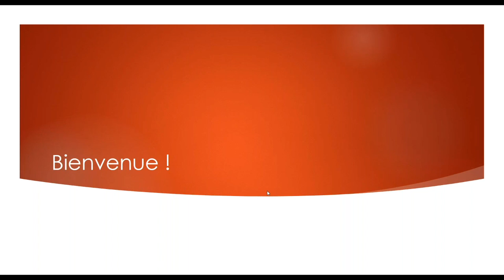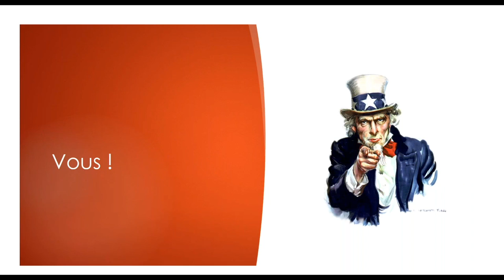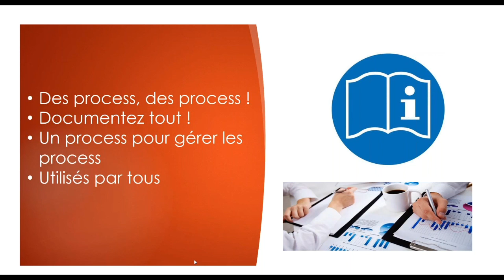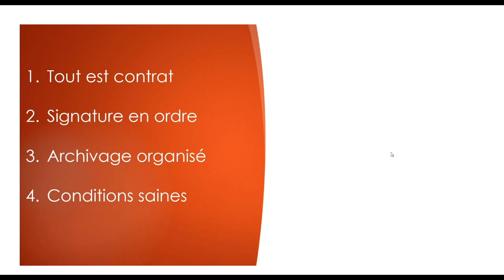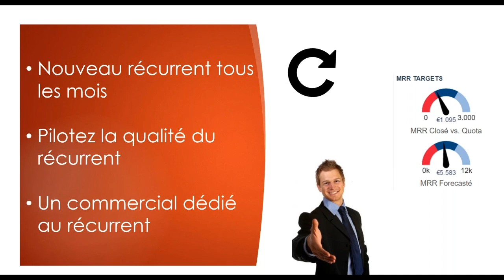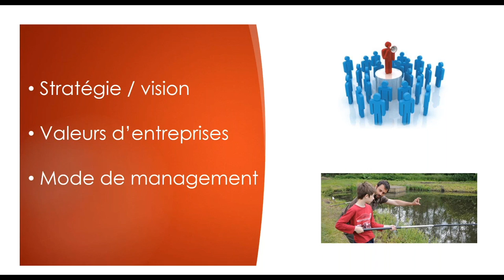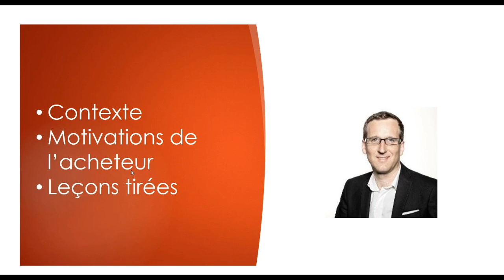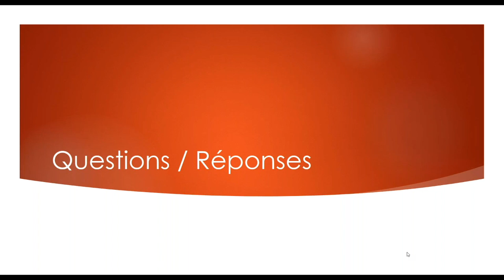[Webinar] Se préparer pour vendre son entreprise IT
Vous êtes concentré sur le fonctionnement de votre activité, au jour le jour. Mais dans le futur, si vous aviez l'opportunité de vendre votre entreprise, comment lui donner de la valeur dès aujourd’hui ?

Se préparer pour vendre son entreprise va de pair avec le fait de la rendre plus rentable et plus productive.

Dans ce webinar de 45 minutes, nous explorerons des pistes pour anticiper la vente de son entreprise tout en continuant à la structurer :

- Envisager autrement sa posture de dirigeant : comment ne pas se rendre indispensable ?
- Piloter et anticiper plutôt qu’exécuter
- Documenter son entreprise : KPI, process

Si vous souhaitez piloter votre entreprise tout en la valorisant pour demain, visionnez ce webinar.